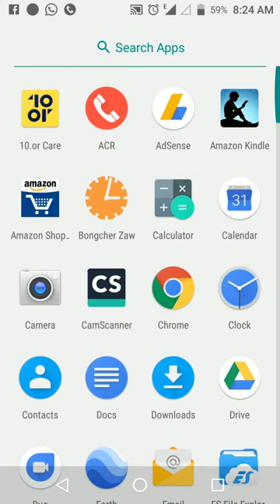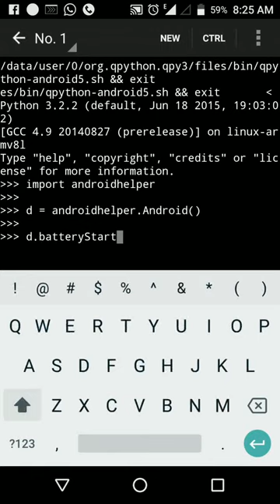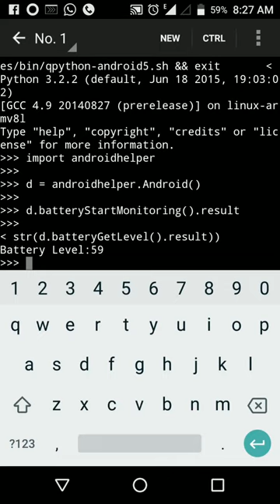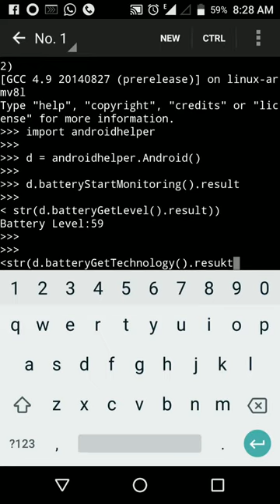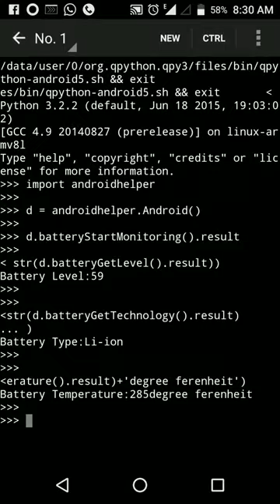How to view mobile battery status in python console.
With the use of QPython3 app we learn to check battery status of Android. The app can be downloaded from PlayStore.
We invoke the required function from within Android function, being main function. The function is run in the python console.